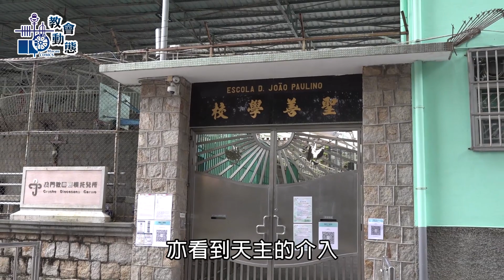聖善學校舉行110週年校慶感恩祭(25/1/2022)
MMXXII